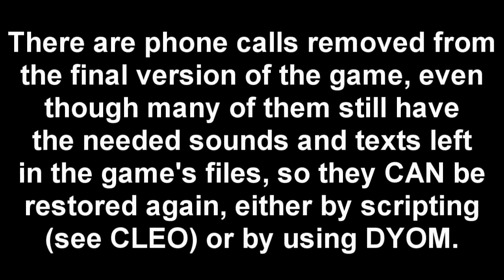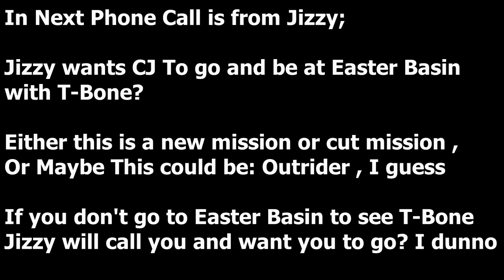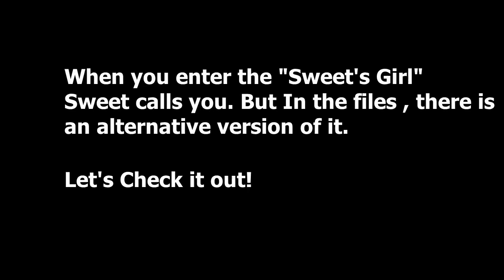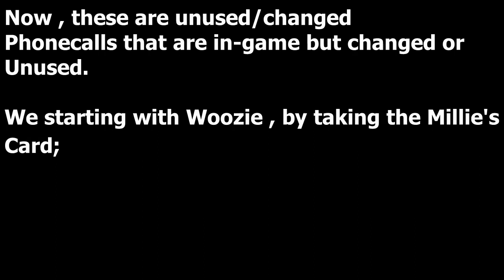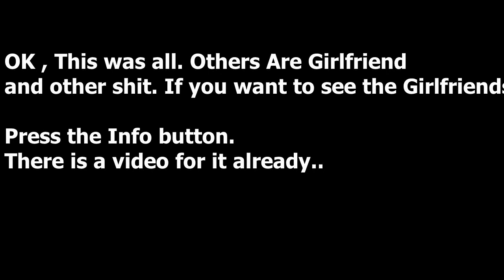GTA San Andreas | Beta | Phonecalls | Bilinmeyen Bey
Instragram: enes_alhn